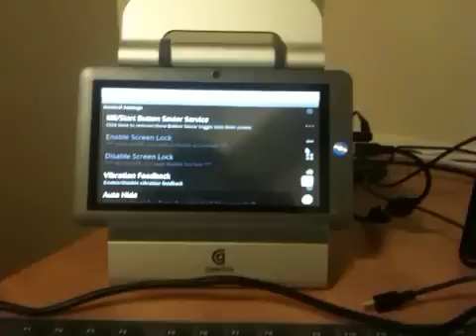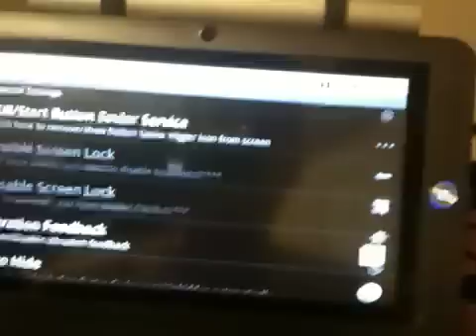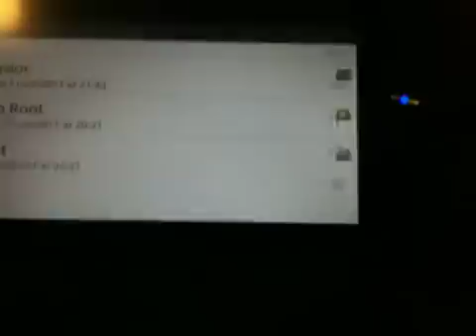Coby Kyros MID 7024 root (Android 2.2)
[INSTRUCTIONAL VIDEO HAS BEEN POSTED; PLEASE SEE MY CHANNEL PAGE FOR THE LINK--CLICK THUMBS UP IF THE VIDEO HAS HELPED YOU]

Showing my rooted Kyros MID 7024. Used the Psneuter exploit and superoneclick